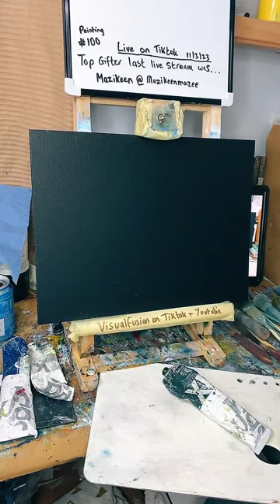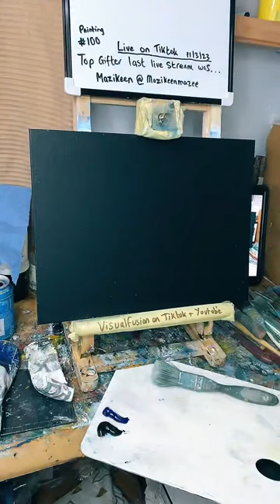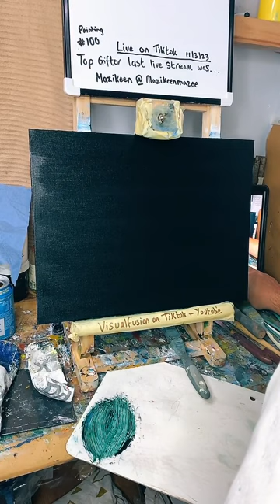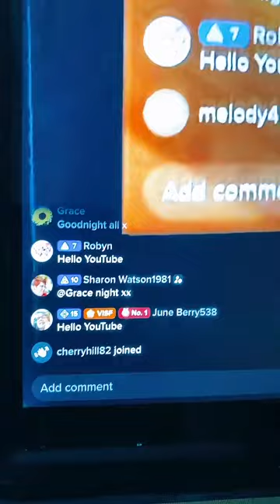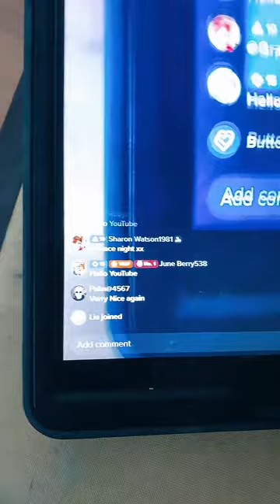Magical Mystical Forest river Learn How to Paint with me Tutorial Art ASMR